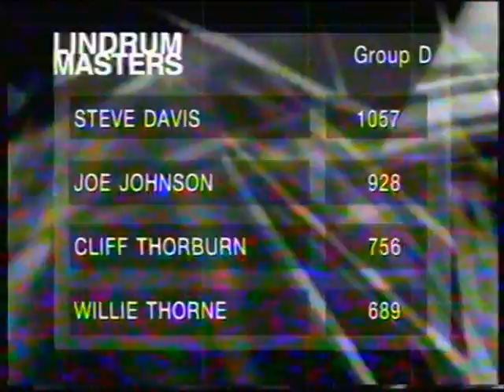Steve Davis vs Cliff Thorburn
Steve Davis vs Cliff Thorburn at the Lindrum Masters